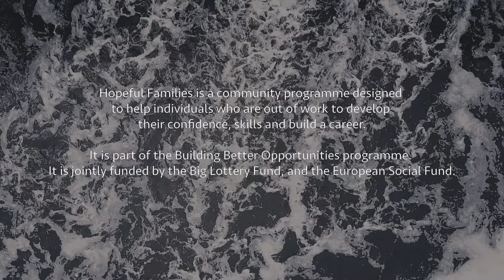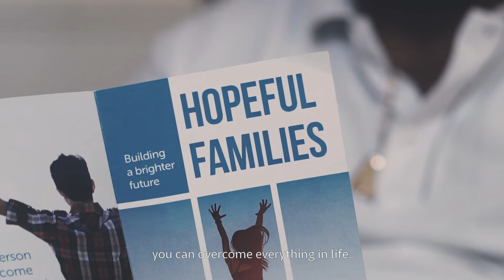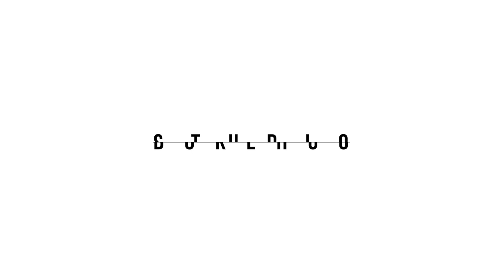The Story Of Fidelis - Official Dominion Film - Break Your Barriers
Life is not always easy. But with determination you can overcome any challenges.

This is the story of Fidelis Ayuk Oben. He has one leg. But he refused to let this stop him in doing what he wanted to do. And with the support of Dominion Training, he was able to break the barrier.

"The first time I met Fidelis and he told me of his challenges and how it has been difficult for him to secure employment, I decided that I will do my best possible to enable him to help him to overcome them." - Julius Olutokun, Dominion Training

This film has been commissioned by Dominion Training as part of Hopeful Families.

Hopeful Families is a community programme designed to help individuals who are out of work to develop their confidence, skills and build a career.

It is part of the Building Better Opportunities programme. It is jointly funded by the Big Lottery Fund, and the European Social Fund.

A film by Studio Bokehgo.